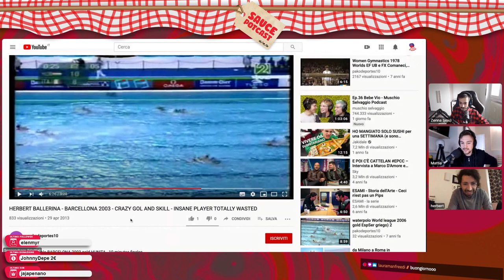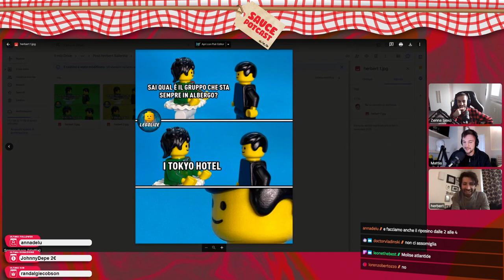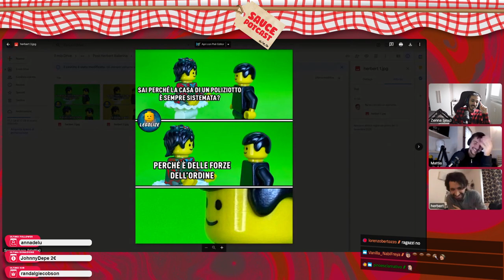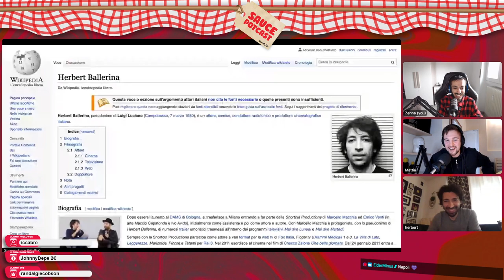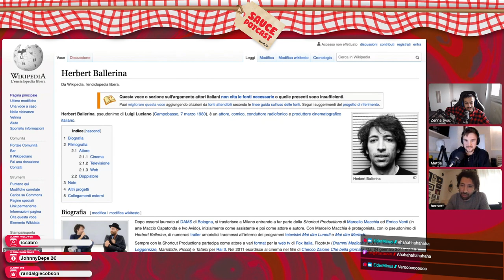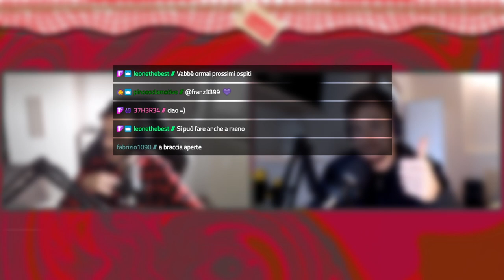IL MAESTRO DELLA GHEGGHERIA w/Herbert Ballerina - EP63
Chiacchierata con l'usciere più famoso d'Italia. Herbert ci ha raccontato dei suoi inizi, l'incontro con Maccio, i suoi film e i trailer. Ovviamente noi abbiamo condito il tutto con cose cringe, tipo le gag di Mattia e le vignette di Legolize, ma alla fine ci siamo divertiti.

Questo e molto altro solo su SaucePotcast.

Siamo in live dal lunedì al sabato alle 13 su Twitch

00:00 | Inizio video
04:51 | Inizio live
10:06 | L'incontro tra Herbert e Maccio
16:53 | Herbert è lo Steven Bradbury del cinema
33:11 | Mattia vuole diventare gheggo
45:46 | Parliamo del futuro di Herbert
48:49 | Herbert vs Legolize
53:57 | Cosa ne pensa Herbert di Enrico Papi
59:53 | Domande flash